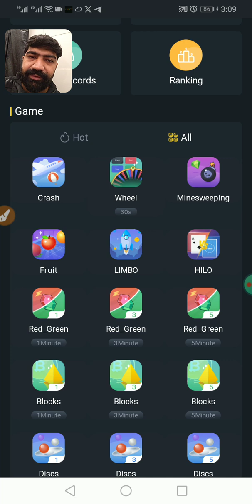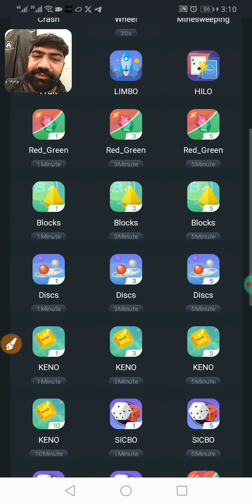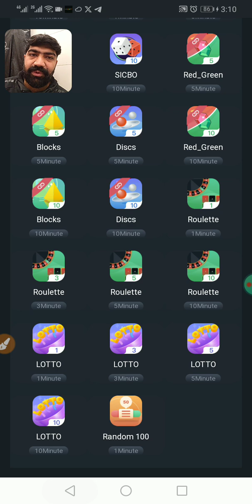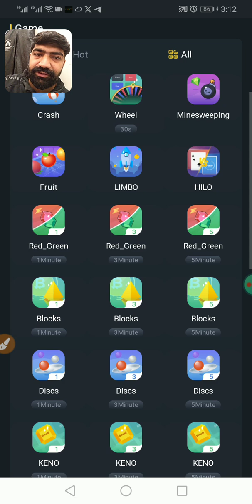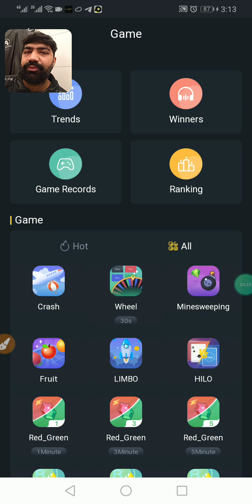coinvid online Earning app update || Best online earning app coin vid coinvid prediction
latest update about coinvid app best earning app coin vide coinvid online Earning app update Best online earning app coin vid coinvid prediction
coinvid game
coinvid papuler game coinvid earning coinvd pediatric coinvid 1minperdiction 5minprediction 3minprediction coinvidnewmethod